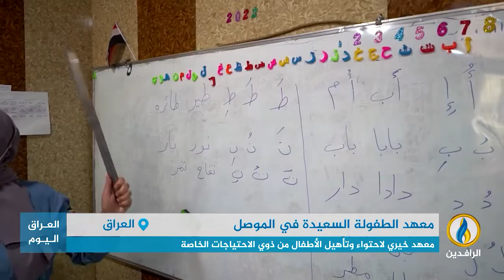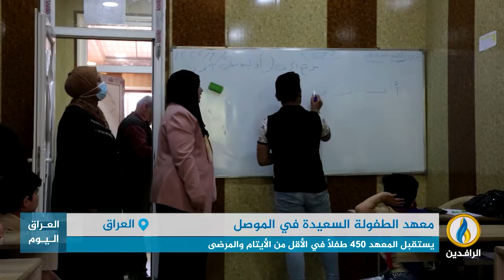تقرير إخباري.. معهد خيري لاحتواء وتأهيل الأطفال من ذوي الاحتياجات الخاصة